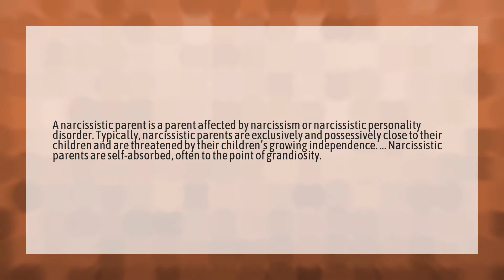What is narcissistic mother syndrome?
Bad Child • What is narcissistic mother syndrome?